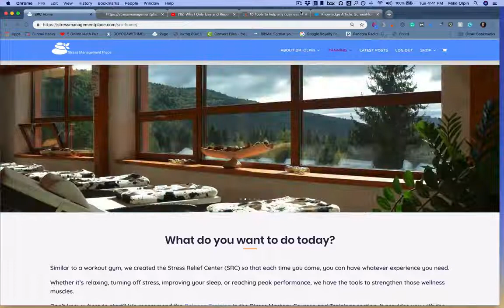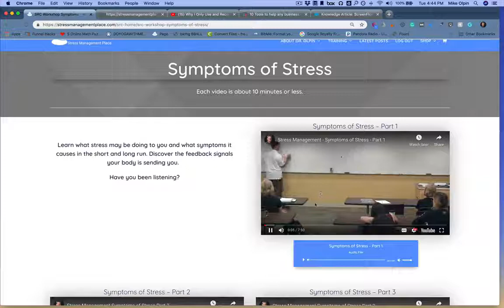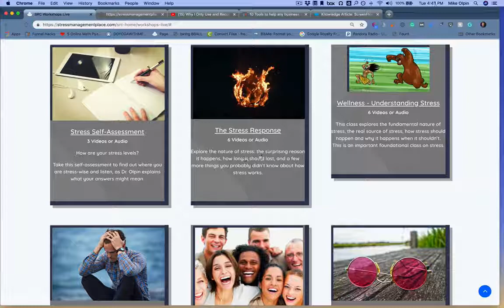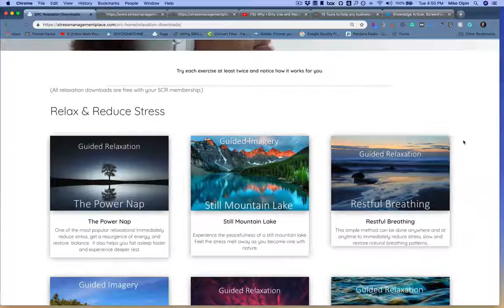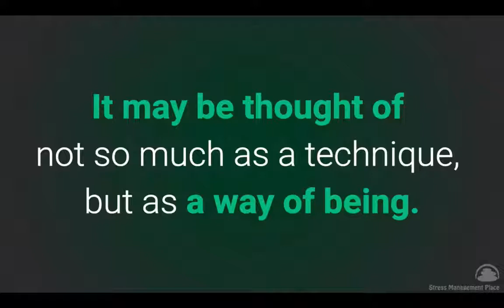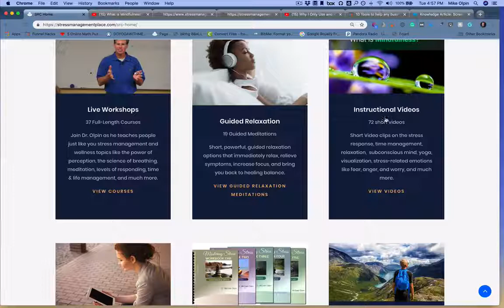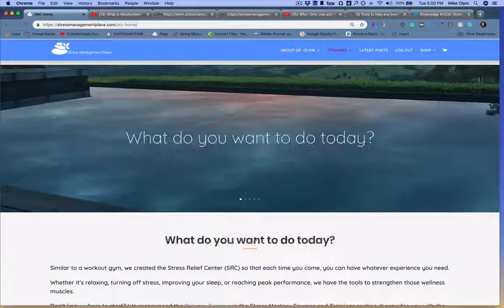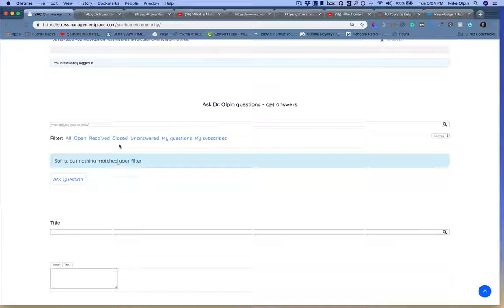Stress Relief Center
This video is an introduction to the Stress Relief Center at the Stress Management Place.

For more information or to gain access to the Stress Relief Center, go